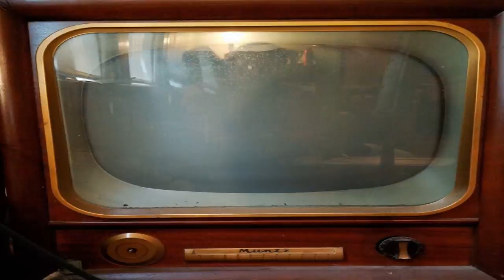John Frankenheimer on Manchurian Candidate + more - Later with Bob Costas 11/11/91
JOHN FRANKENHEINER was the guest on the November 11th 1991 episode of "Later with Bob Costas". The director was promoting his latest film "Year of The Gun" but the conversation focuses upon his 1962 conspiracy theory film "The Manchurian Candidate". Frankenheimer also touches upon the "Golden Age of Television" where he cut his directing teeth.